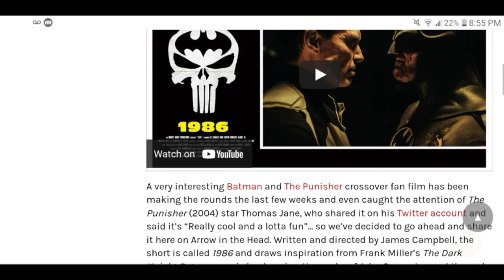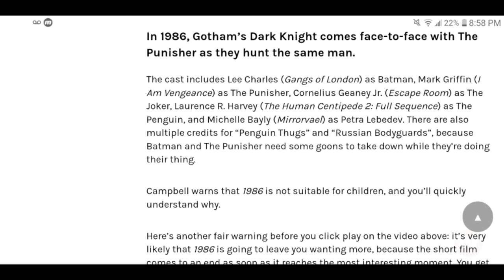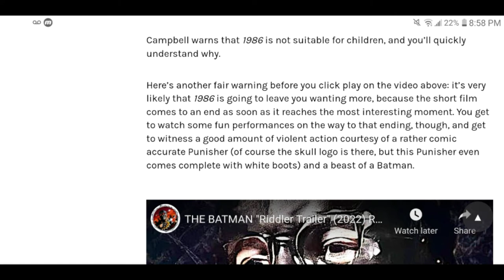1986: Batman/Punisher Fan Film Written And Directed By James Campbell